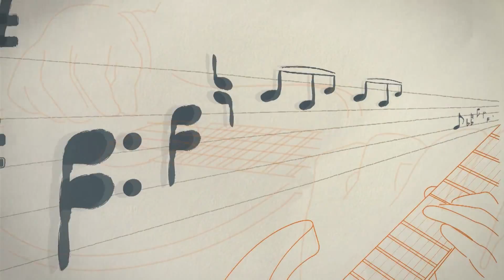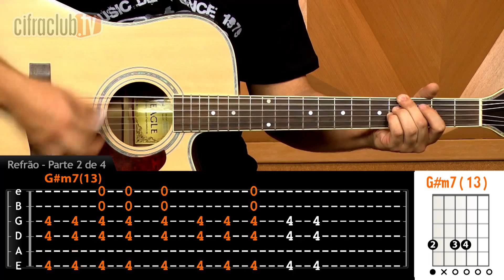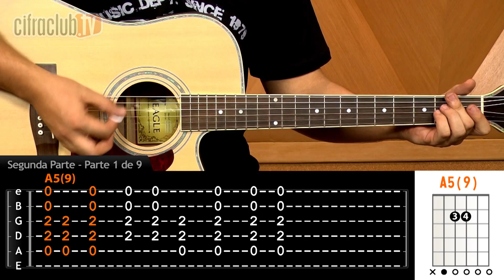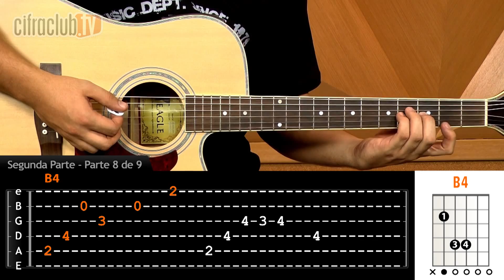Diferentes dos Anjos - Fruto Sagrado (aula de violão completa)